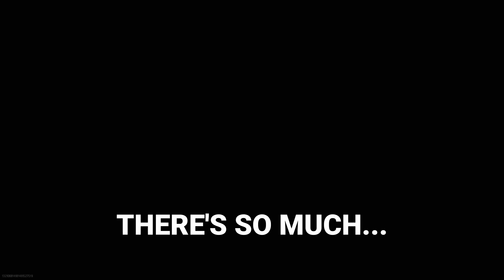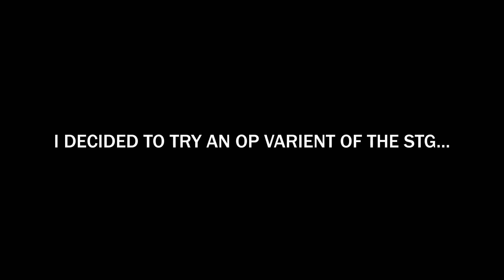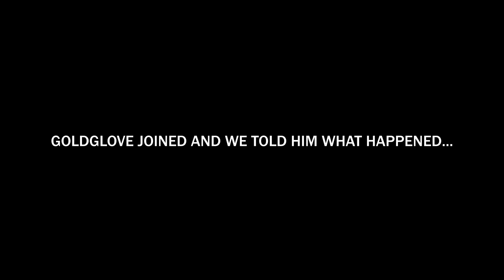Vanguard Moments that make me question everything I know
BAGel